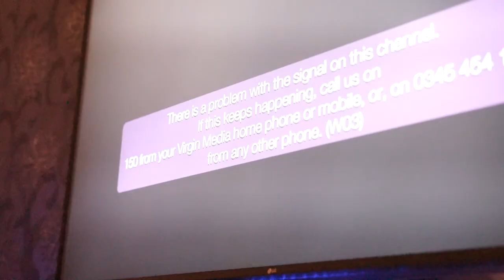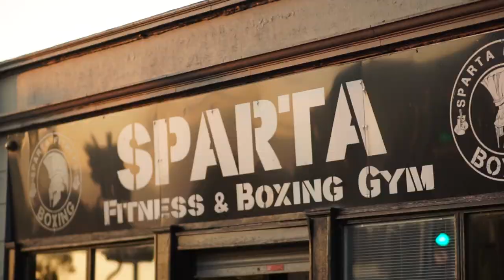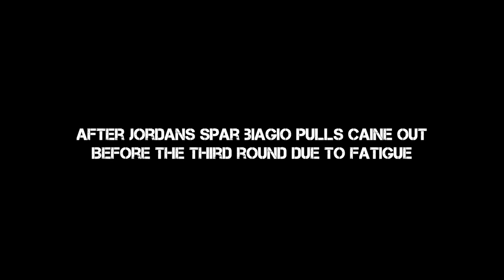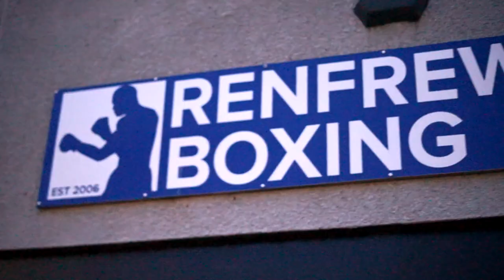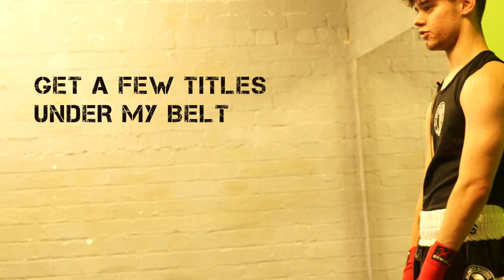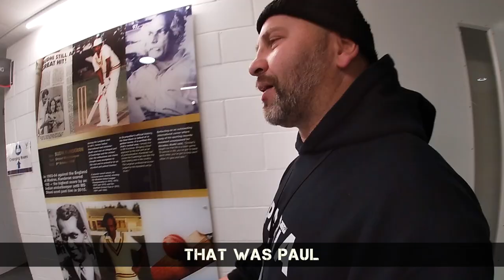SBA Grass Roots Documentary: Ep 3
Episode 3 of SBA Grass Roots Boxing: Sparta on Film

The third part covers a wide range covering the following:

Jordan Ford & Caine Dooley at Galasheils 💯
Josh Taylor vs Regis Prograis Reaction 🏴󠁧󠁢󠁳󠁣󠁴󠁿 🌪
Arthur’s Seat 🏃🏽‍♂️⛰
Sparring (Kynoch Gym & Renfrewshire) 🥊
Scottish Novice Championships 🥇🥇🥈🥈

Find Sparta Boxing Academy on Social Media ✅

Filmed and directed by Christopher Jackson